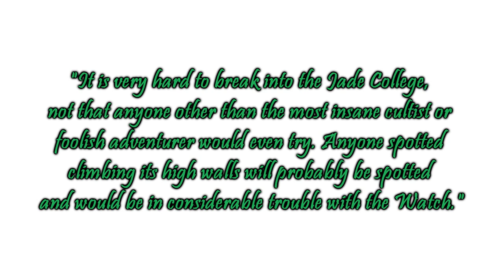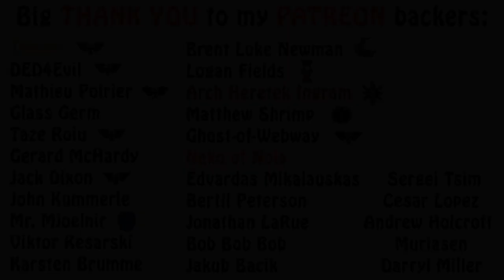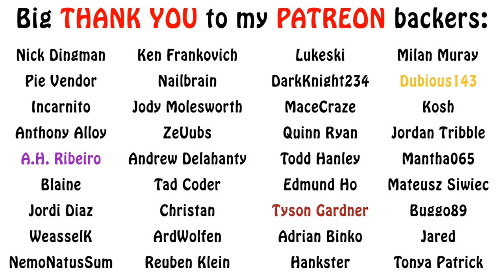Warhammer Fantasy Lore - The Jade Order's Apprentices & College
In this episode we talk some more about the Jade Order's college building in Altdorf and their apprentices. Enjoy!!!